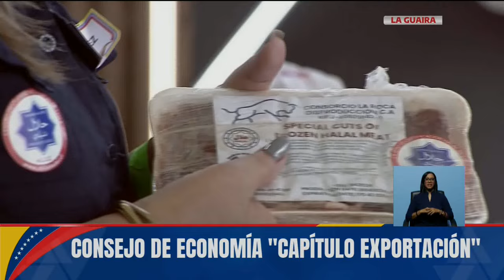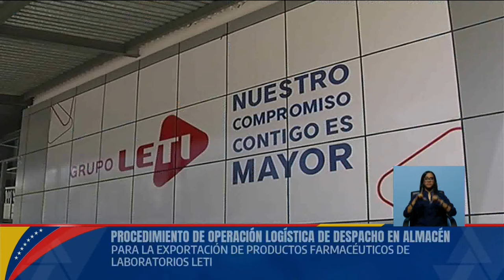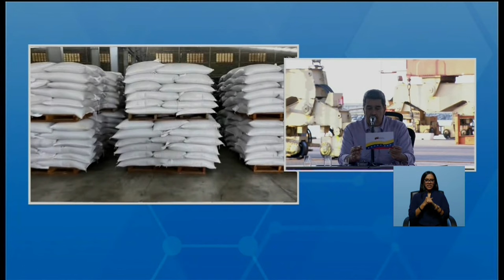Maduro en el Consejo de Economía Capítulo Exportador, 19 septiembre 2024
Cadena de radio y televisión con el Presidente de Venezuela, Nicolás Maduro, este 19 de septiembre de 2024.

USDT o Bitcoin (BEP20): 0xef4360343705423a24119205eeb1de2a10fd23f4